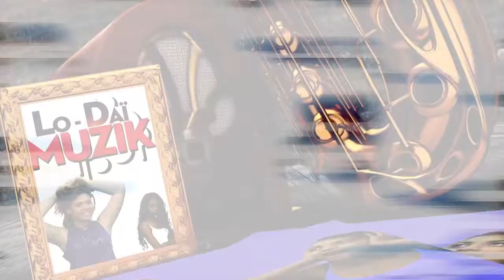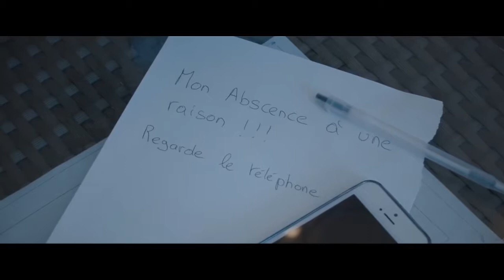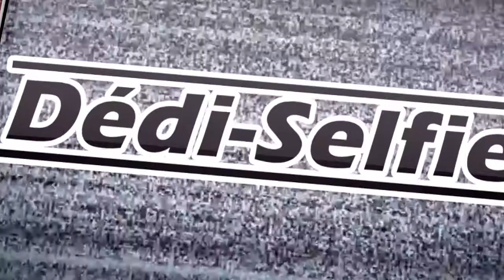038 18 LODAI Aurore